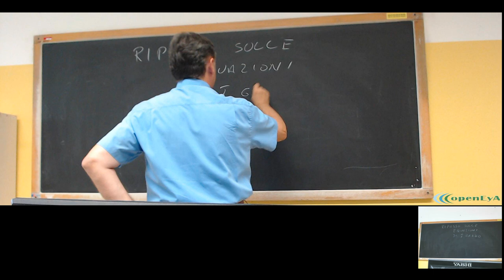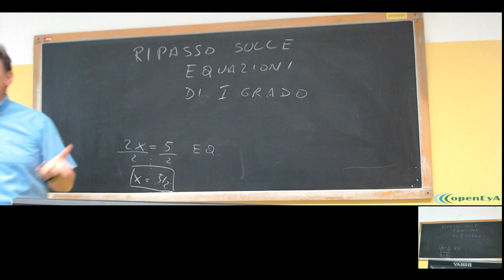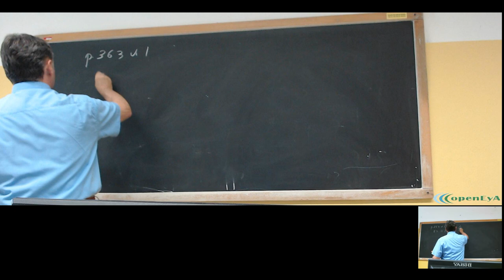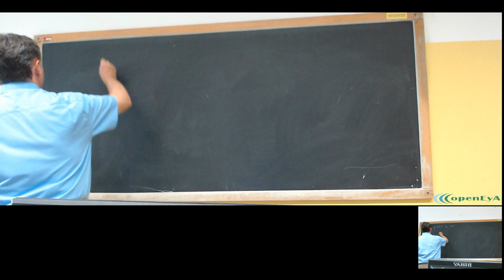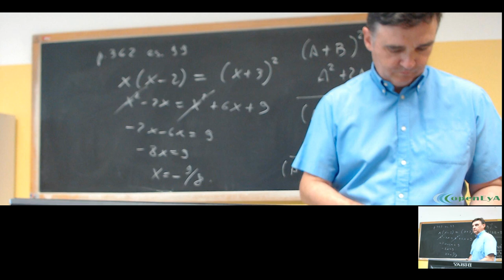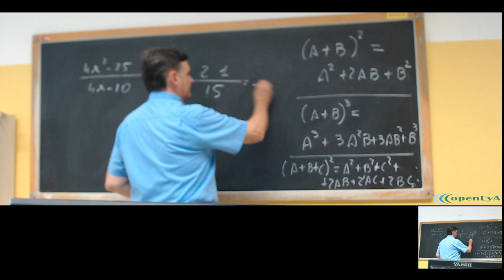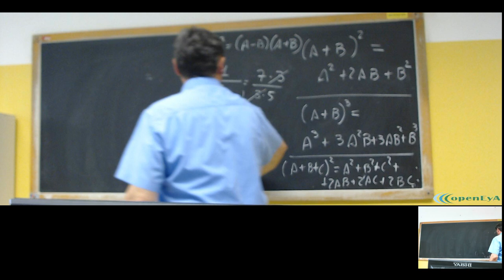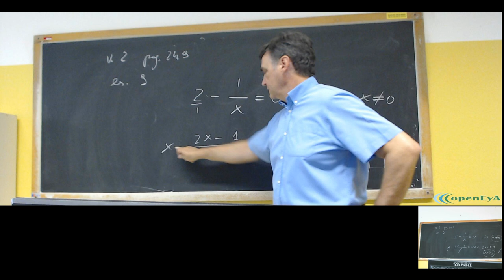openEyA for YouTube (2 webcams): Lecture capture system for chalkboards classrooms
Second test of openEyA software for YouTube to lecture capture system for scientific lectures and talks carried out using, for example, chalkboards in classrooms (adapted to) using one low-cost HD webcam only. EyA stands for "Enhance your Audience". It is the name of a decade-old system used to record continuosly, and without human intervention, complete traditional Math and Physics lectures as for example those available
We thank Prof A. Pisani for pioneering the use of openEyA in the school.